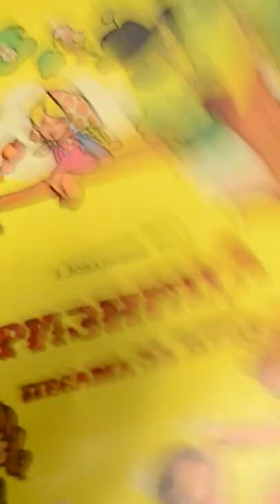Академия Сербия | Jован Jовановић Змаj — Срце дечиjе | Jovan Jovanović Zmaj — Srce dečije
Дорогие друзья!
Приглашаем вас принять участие в Международном конкурсе чтецов «ЧИКА ЈОВА ЗМАJ СРПСКОЈ И РУСКОЈ ДЕЦИ»!

До окончания регистрации осталось 7 дней✨👇

Дорогие любители сербского языка!

Санкт-Петербургское Общество русско-сербской дружбы и Школа сербского языка «Академия Сербия» приглашают вас принять участие в Международном конкурсе чтецов «ЧИКА ЈОВА ЗМАJ СРПСКОЈ И РУСКОЈ ДЕЦИ»!

К участию приглашаются школьники и студенты, а также все, кто любит сербский язык❤

• Выучите стихотворение сербского поэта Йована Йовановича Змая и расскажите его 20 марта во время очного этапа (на платформе Zoom), либо запишите его на видео (создайте видеоролик).
• Для участия в конкурсе выберите любое стихотворение Йована Змая.
• Участники конкурса чтецов декламируют произведения на сербском языке.

📌Прием заявок на конкурс продлится до 15 марта!

• Результаты конкурса будут объявлены не позднее 23 марта 2022 года на
• Каждый участник получает в электронном виде Сертификат
участника конкурса.
• Победители награждаются Дипломом Победителя конкурса чтецов и памятными сувенирами.

Участие в конкурсе — бесплатное✨

Ждем вас с нетерпением!

🔸Санкт-Петербургское Общество русско-сербской дружбы и Школа сербского языка «Академия Сербия»
🔸Друштво руско-српског пријатељства у Санкт-Петербургу и Школа српског језика "Академија Србија"
🔸Društvo rusko-srpskog prijateljstva u Sankt-Peterburgu i Škola srpskog jezika "Akademija Srbija":